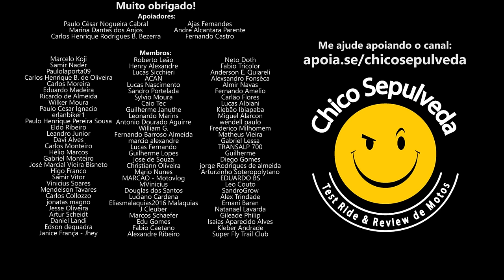Primeira Habilitação de MOTO - 40 Horas de serviços gratuitos na emergência ortopédica